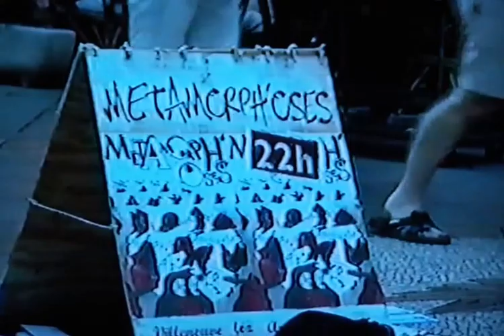1997 Avignon Festival dans la rue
Quand le climat et l'ambiance font bon menage , accompagne d'un magnifique artiste , tout va tres bien pour le spectateur (trice)...